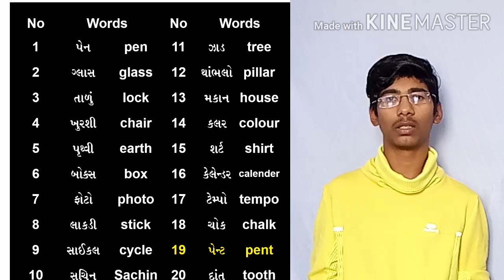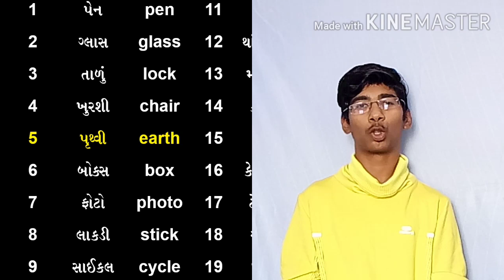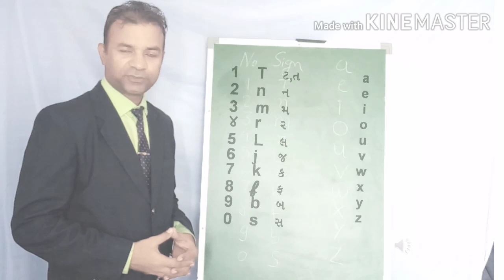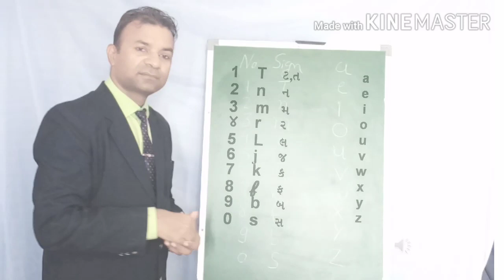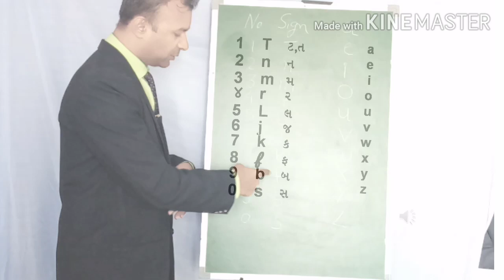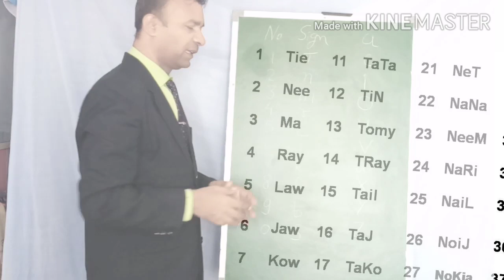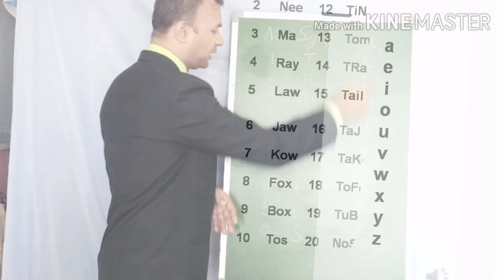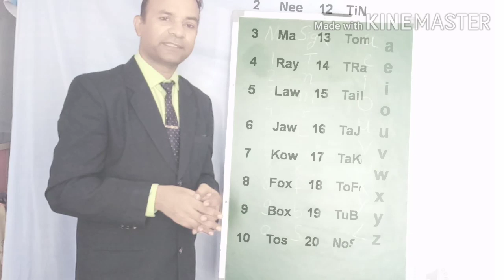Dynamic memory power 2 || Peg word system || યાદ શક્તિ નો જાદુ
This video is useful for everyone, it can be remembered easily any hard word to remember

Prof Mahesh Kahar is an associate professor in Psychology, Sheth Ranchhodlal Acharatlal College of Arts and Commerce, Ahmedabad 380001 Gujarat India. He is also a motivational speaker, Life coach.